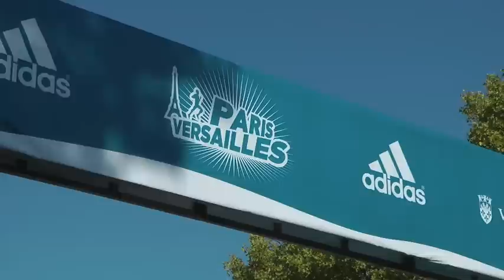PARIS VERSAILLES 2011 VO2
Un film d'Yves-marie Quemener pour VO2